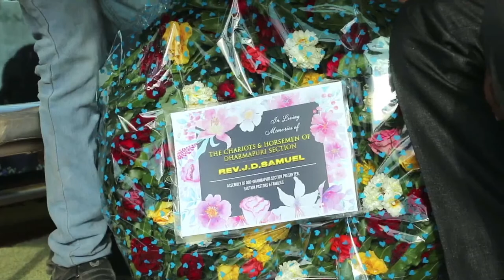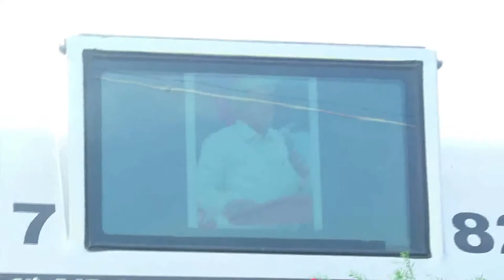Homegoing Service of Rev. J D Samuel | Harur AG